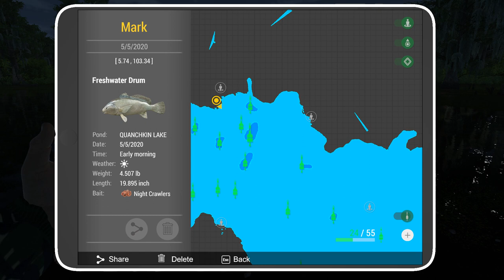The Fisherman - Fishing Planet: Quanchkin Lake - Blue Catfish, TROPHY Channel Catfish & More!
The Fisherman - Fishing Planet: Quanchkin Lake, Louisiana - Blue Catfish, TROPHY Channel Catfish & More!

Over the past couple of weeks, I have been exploring and testing my old fishing hotspots here at the Quanchkin Lake, Louisiana map that I used to use in Fishing Planet Classic. I have determined that overall, the map is significantly different between the two games. I have managed to locate some excellent fishing spots and times for the following species:

 - Flathead Catfish (Unique, Trophy, and Common)
 - Blue Catfish (Trophy and Common)
 - White Bass (Trophy and Common)
 - Freshwater Drum (Trophy and Common)
 - Spotted Bass (Unique, Trophy, and Common)
 - Bowfin (Trophy, and Common)
 - White Crappie (Trophy and Common)
 - Bluegill (Trophy and Common)
 - Redear Sunfish (Unique, Trophy, and Common)
 - Alligator Gar (Common and Trophy)

In this episode, we will be taking a look at some of the best hotspots for Blue Catfish that are located at the "Swampy Open Space" peg. There are a number of deep holes that are teeming with Blue Cats, Flatheads, and Channels that are ready to bite as soon as the sun goes down!

For more information on The Fisherman - Fishing Planet and how to purchase, check out the following link:

FOR MORE INFORMATION ON THESE GAMES, CHECK OUT THE FOLLOWING LINKS:
7 Days to Die